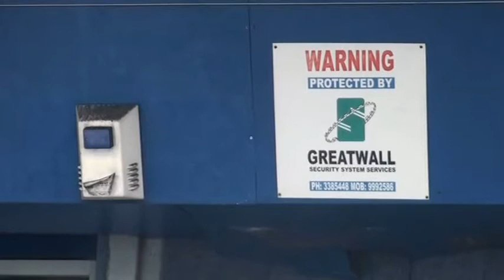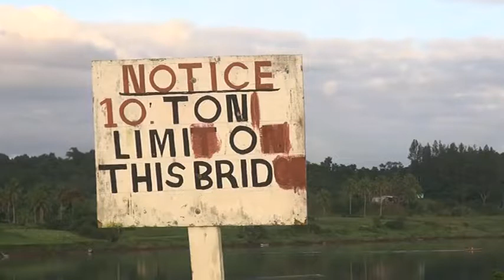FBC News 27 06 seg 1 flv